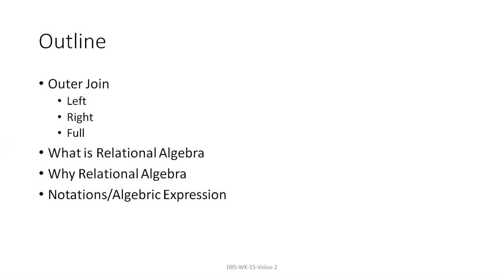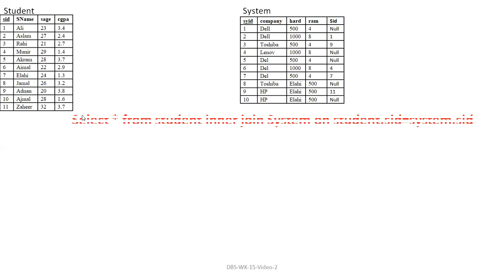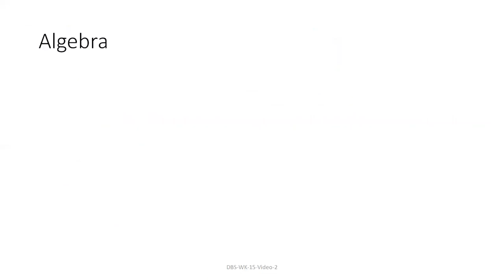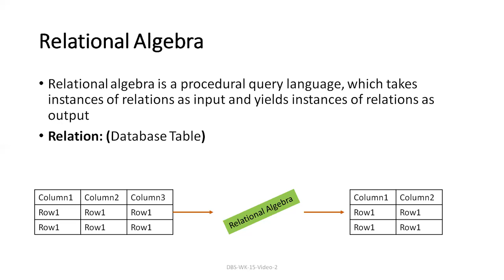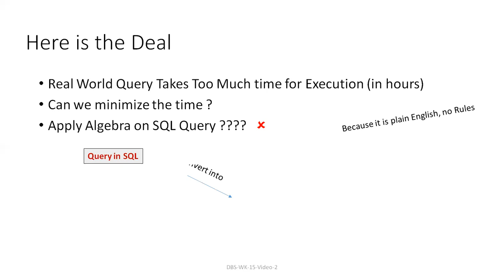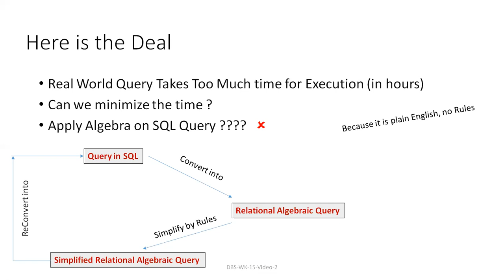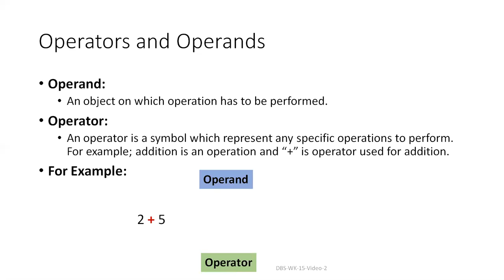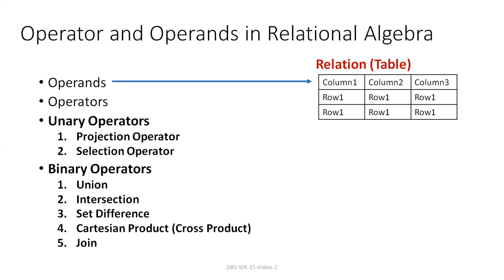DBS WK 15 Video 2